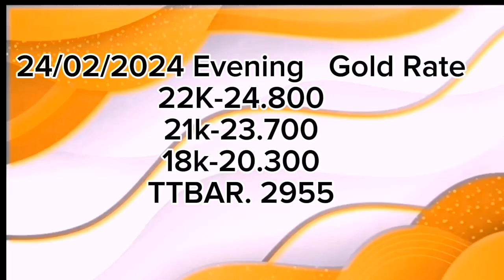today's gold rate in oman